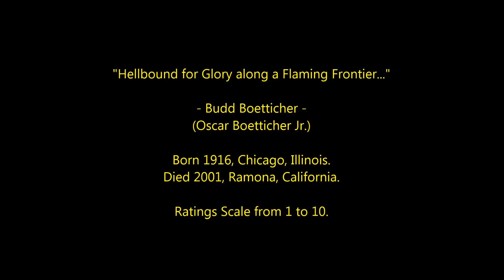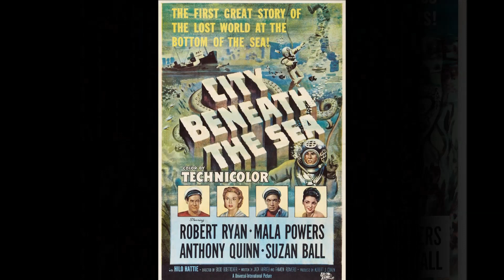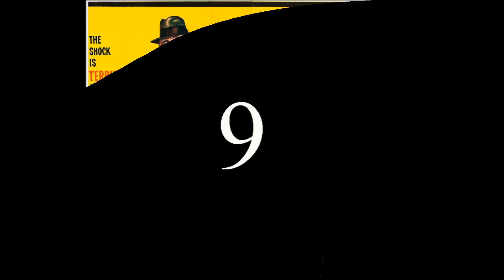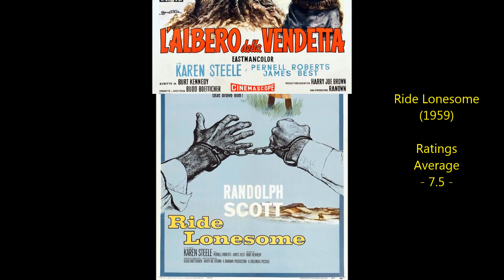Budd Boetticher - Top 30 Highest Rated Movies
Countdown to Budd Boetticher's highest rated films 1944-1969
American Director